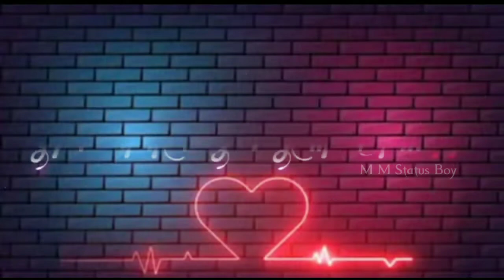আমি তোমার সাথে👬 Bangla lyrics status Black screen 🖤 Whatsapp Status Video